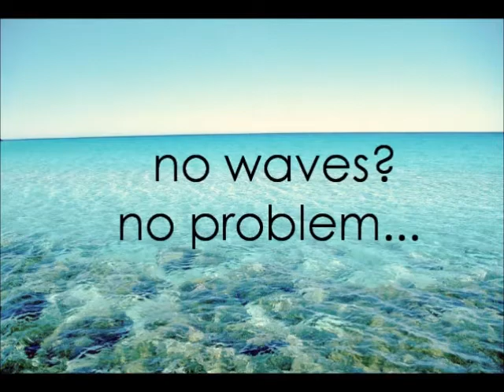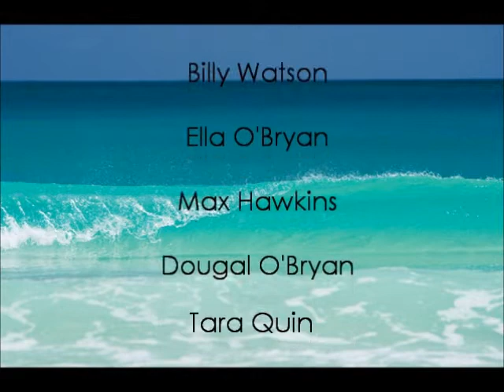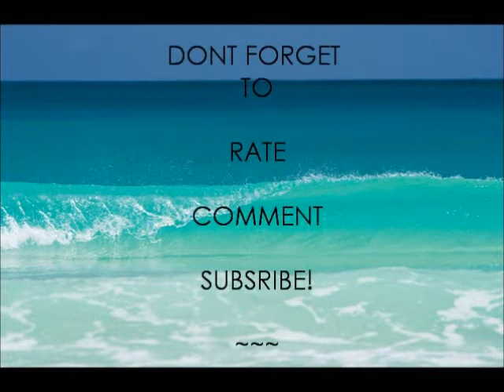Tarp Surfing Bittern 2012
No waves? No problem! We hit the road with some boards and a tarp to make our own fun!
THIS SONG IS NOT MINE it is The High Road by Broken Bells and belongs to them.